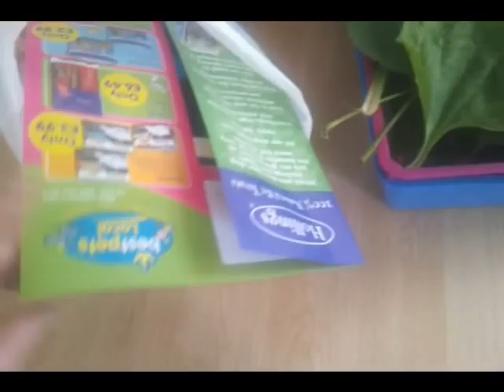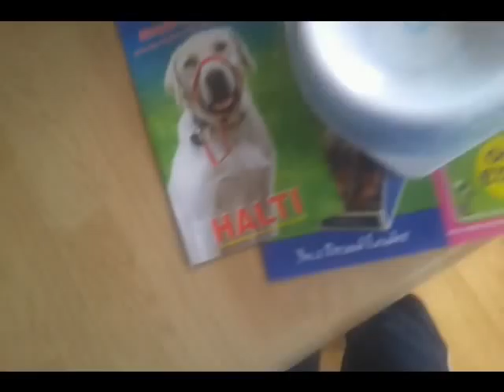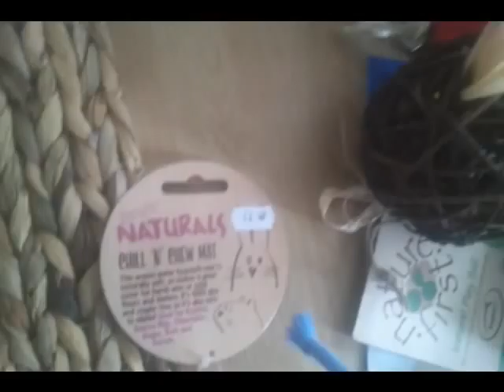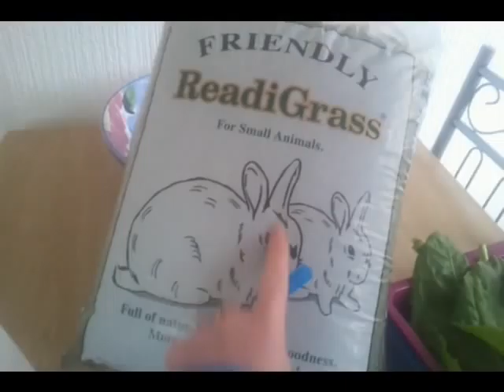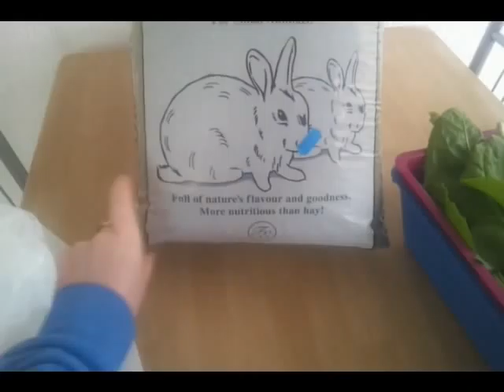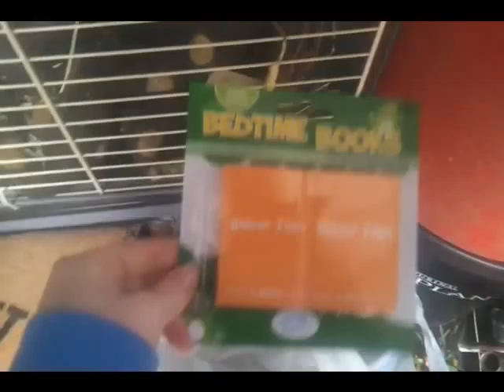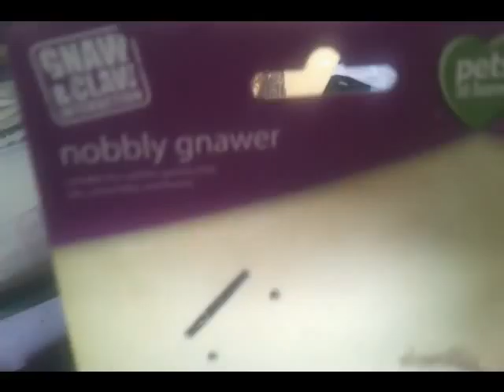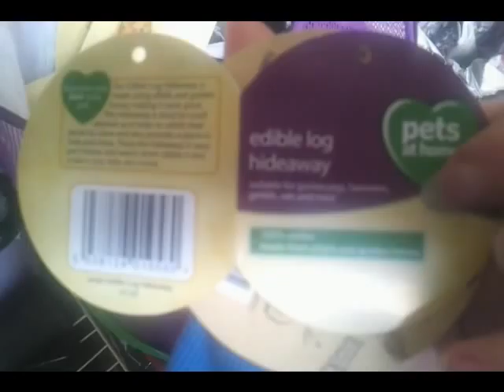Haul - Country store and PAH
Little haul from country store and pets at home. sorry its been so long im getting back into doing videos so look out for a bunny update next! and a guinea pig housing update! thanks for watching xx